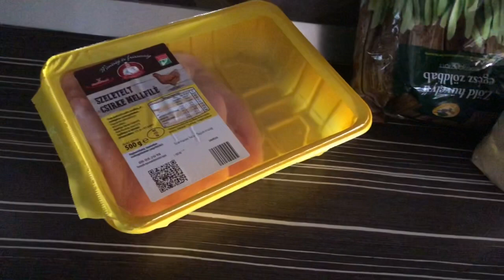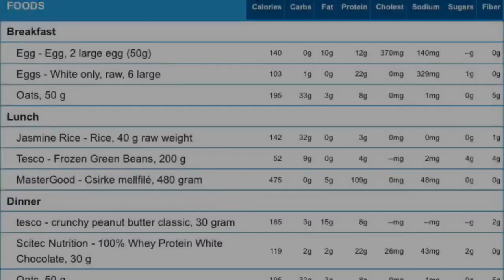FULL DAY OF EATING || JELENLEGI SZÁLKÁSÍTÓ ÉTRENDEM || TWB